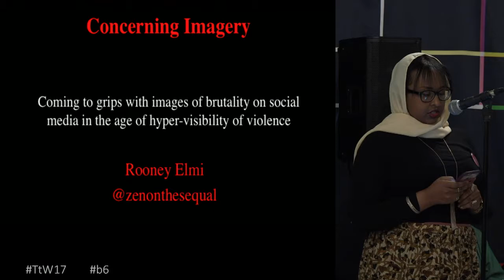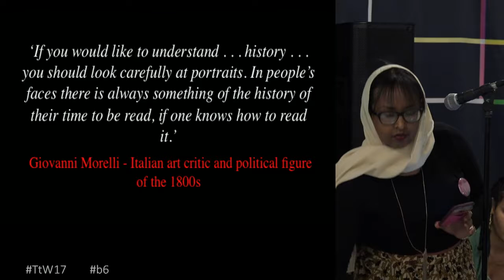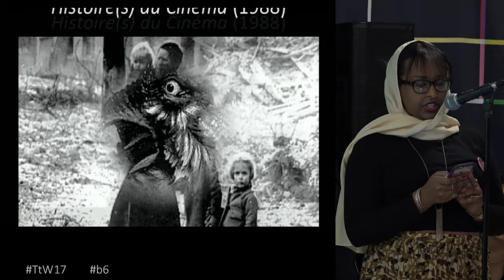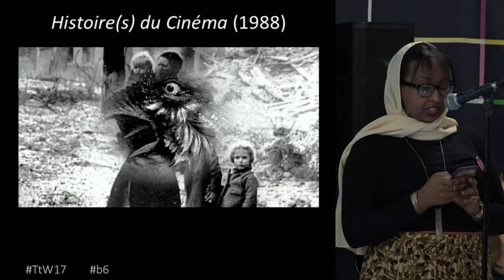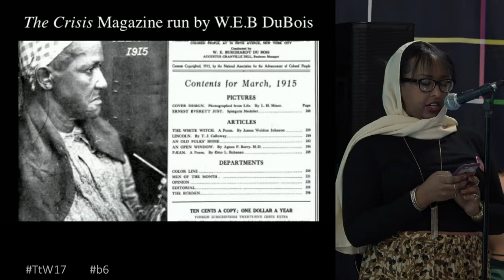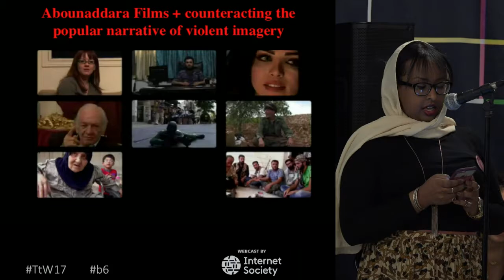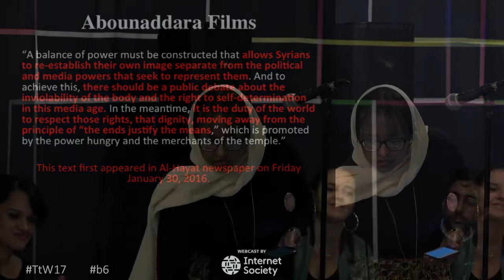TtW17 b6 The mis Use of Culture